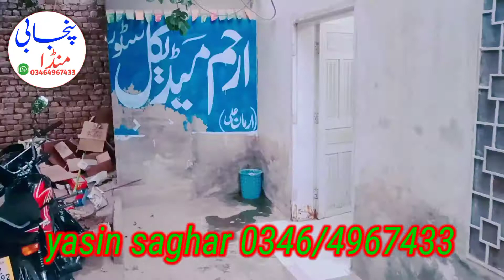new video shoting se wapisi by punjabi munda